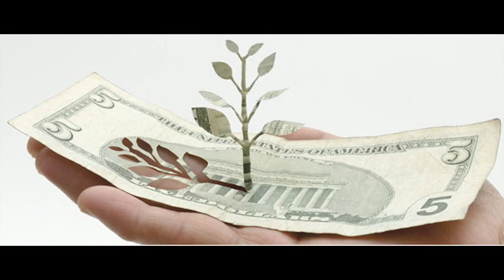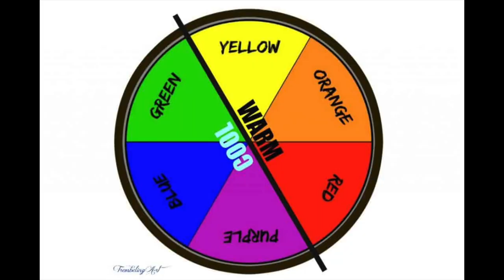Toilet Paper Tube Challenge 4 - Shape Lamps Inspired by Yuken Teruya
This video is about TPT Lamps Inspired by Yuken Teruya